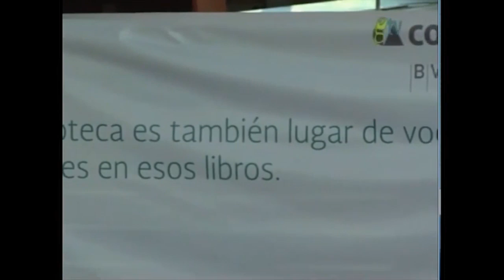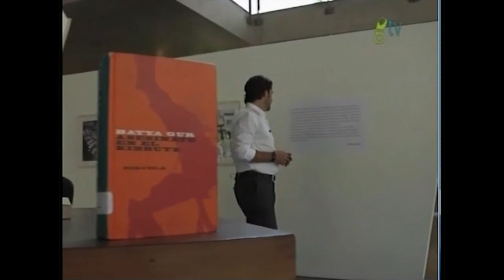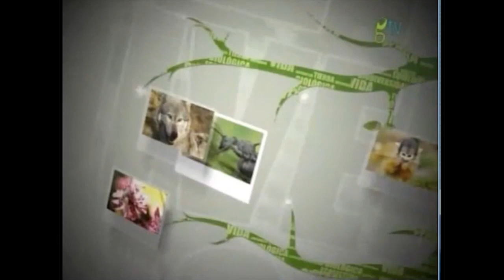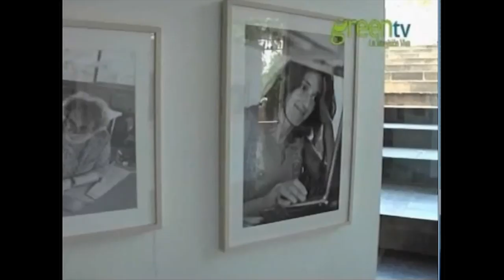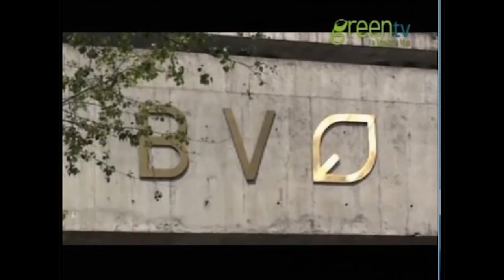la Biblioteca Vasconcelos en Green TV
Programa de Green TV, conducido por Daniel López Casarín, sobre la Biblioteca Vasconcelos. Amplia entrevista con Daniel Goldin, director de la BV. ¿Qué es la biblioteca pública hoy? ¿Por qué en 2013 la BV tuvo casi dos millones de visitas? ¿Qué hace a esas personas ir a la Biblioteca Vasconcelos cuando podrían en muchos casos acceder a la información desde casa? El arte del bibliotecario es el de mediador, dice Goldin.